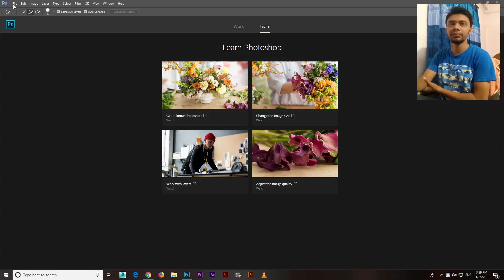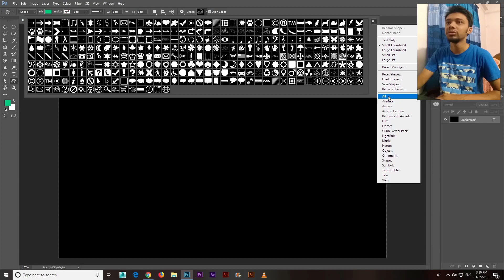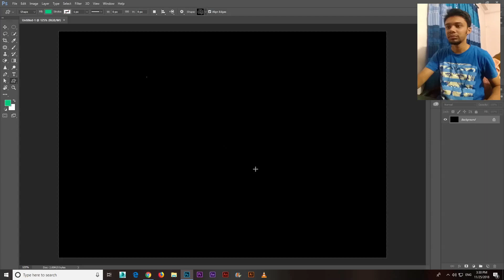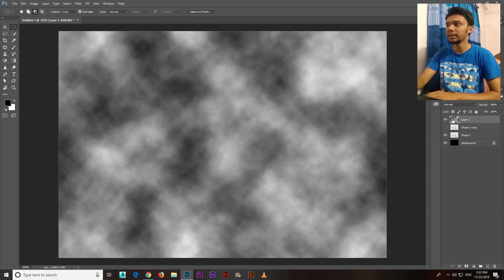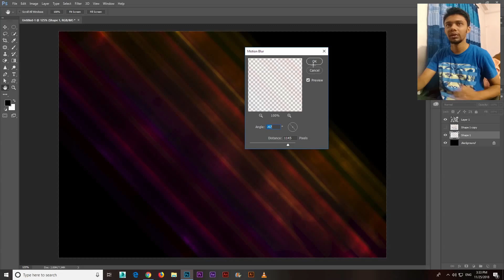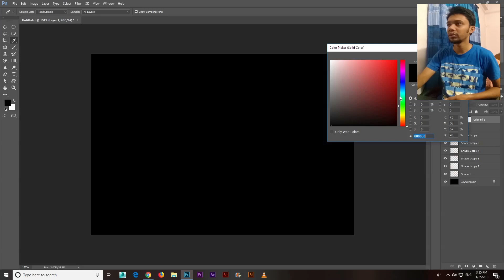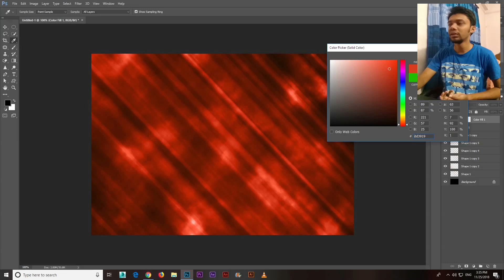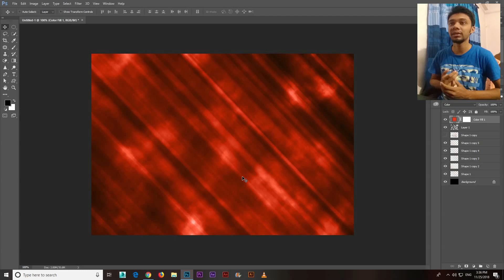Abstract Wallpaper in Photoshop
Turn On the CC Button for English Subtitles.

In this video we will learn how to make a abstract background / Wallpaper in Adobe Photoshop.

You will need 5 minutes to compete the tutorial.

Abstract wallpaper is relating to or denoting art that does not attempt to represent external reality, but rather seeks to achieve its effect using shapes, colors, and textures.